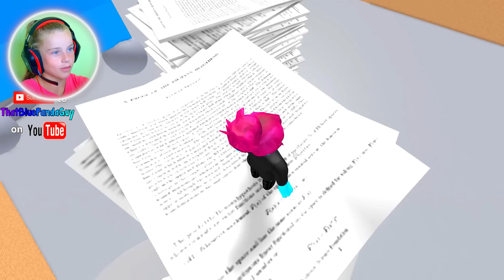Гигантский БАЛДИ хочет нас СЪЕСТЬ в Roblox Побег от учителя Балди в Роблокс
Гигантский учитель Балди хочет нас съесть в Roblox и нам нужно срочно совершить побег от учителя Балди в школе Балди в Роблокс ...

Играйте в игру Roblox Escape Baldi Obby!

Я Даша, и это мой детский игровой канал. В основном я играю в мобильные игры или Роблокс, обычно играю одна, но иногда со своей сестренкой Алёной. Мой канал не о том как быть лучшим в играх, а о том как я просто играю и развлекаюсь, как я могу. Я надеюсь, что вам понравится смотреть мои видео.